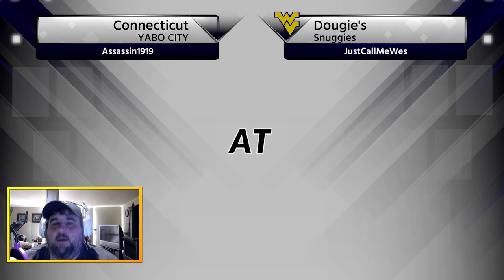MLB The Show 18 - Battle Royale - AND...It's Gone!!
Make sure to hit that thumbs up button if you liked it!!